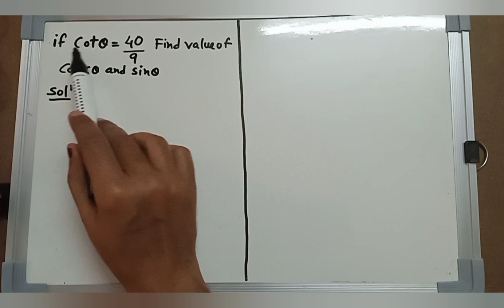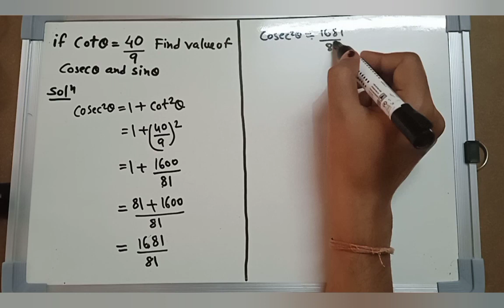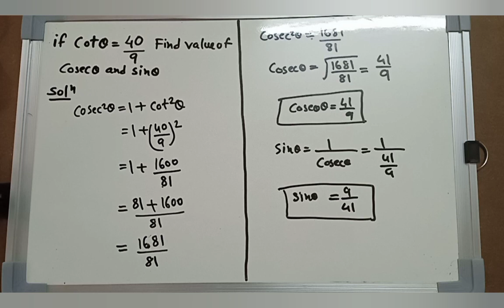if cot theta 40 by 9 find value cosec theta and sin theta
by using cot formula